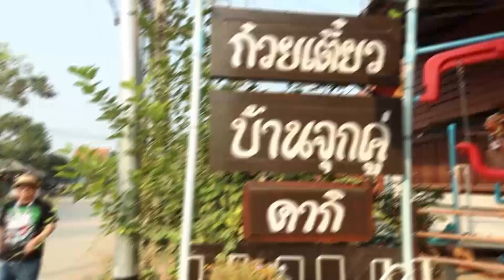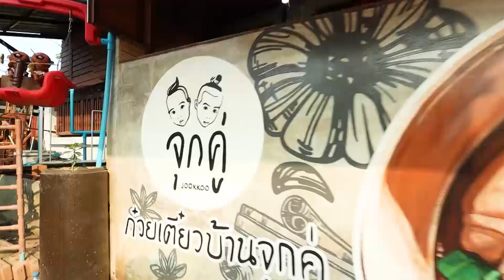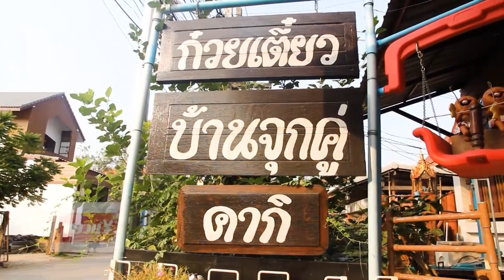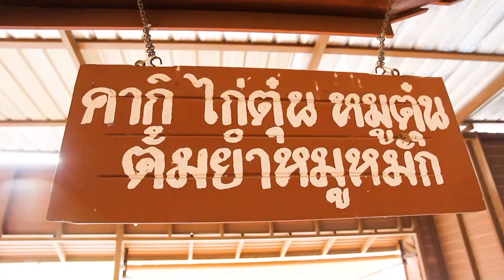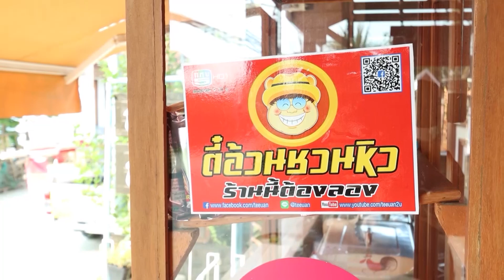พาไปชิม ร้านเดิมเจ้าเก่า Ep.12 ร้านก๋วยเตี๋ยวบ้านจุกคู่ อยุธยา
ช่วงพาไปชิม ร้านเดิมเจ้าเก่า วันนี้มากันที่ร้านก๋วยเตี๋ยวบ้านจุกคู่ ร้านนี้เป็นร้านก๋วยเตี๋ยวคากิที่เปิดมาประมาณ5ปีโดยมาจากสูตรของคุณแม่สุมล ที่ทำทานกันทุกวันหยุด และคิดว่าเมนูก๋วยเตี๋ยวคากิ แปลกดี เพราะถ้าพูดถึงอยุธยาคนจะนึกถึงแต่ก๋วยเตี๋ยวเรือ ซึ่งก็มีหลายเจ้า พอคิดจะเปิดร้านเราเลยคิดว่าใช้ก๋วยเตี๋ยวคากิเป็นจุดเด่นดีกว่า จุดเด่นของร้าน จะเน้นสะอาด ใส่ใจและพิถีพิถันในการทำ เครื่องปรุงและเครื่องเทศคัดสรรแต่อย่างดี เพื่อความอร่อยหอมกลมกล่อม ใช้เวลาตุ๋นคากิประมาณ 2ชั่วโมงกว่าๆ วันนึงใช้คากิประมาณ 50-100โล ที่ร้านจะมีเมนูก๋วยเตี๋ยวคากิ คากิน้ำพะโล้ที่หอมละมุนที่กินคู่กับพริกน้ำส้มและหัวไชท้าวดองสูตรของทางร้าน นอกจากนี้ทางร้านเรายังมีก๋วยเตี๋ยวไก่ตุ๋น หมูตุ๋น หมูหมัก

ร้านก๋วยเตี๋ยวบ้านจุกคู่ อยู่ใกล้กับวัดวงษ์ฆ้อง จ.พระนครศรีอยุธยา
เปิด 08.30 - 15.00 น. หยุดวันจันทร์

❤Line : @teeuan